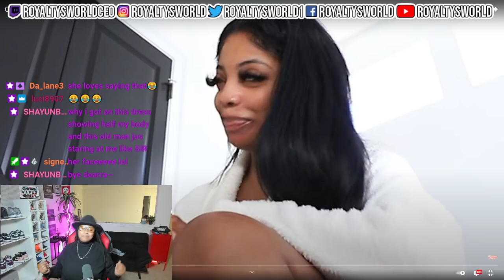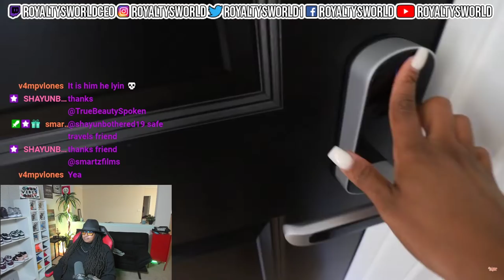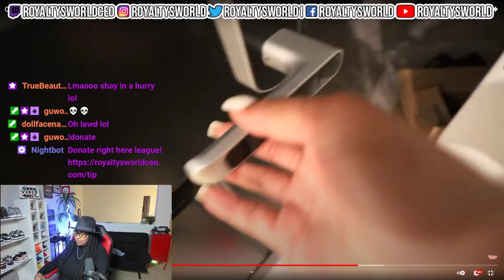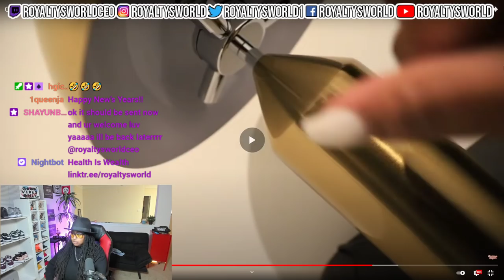DEARRA SAID "STUD PAPIII" HELPED HER WITH THE CLOSET ITS OFFICIAL YALL LOL| ROYALTYSWORLDREACTION